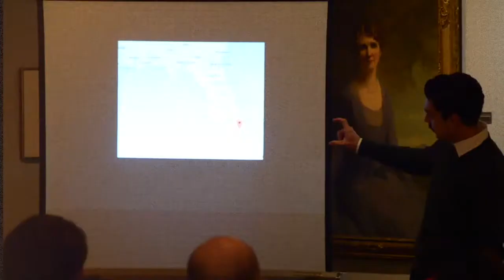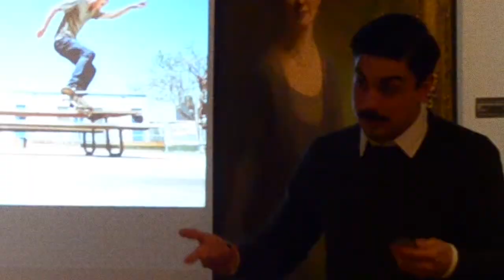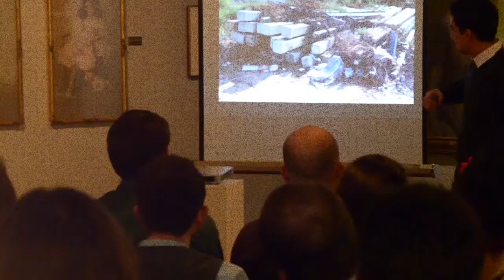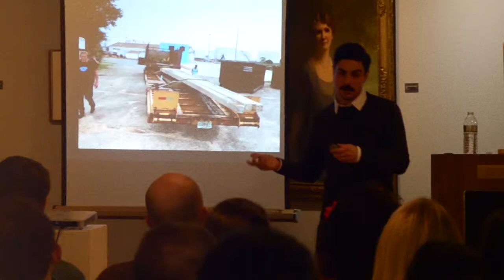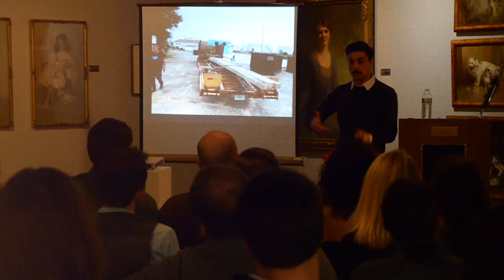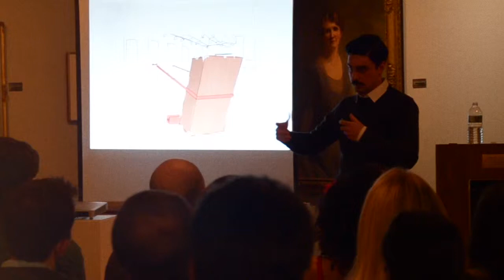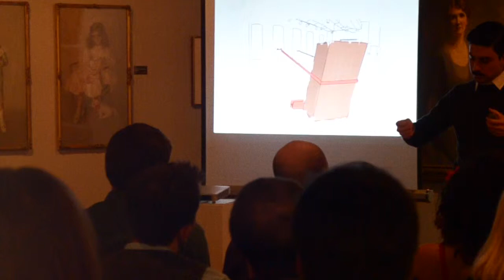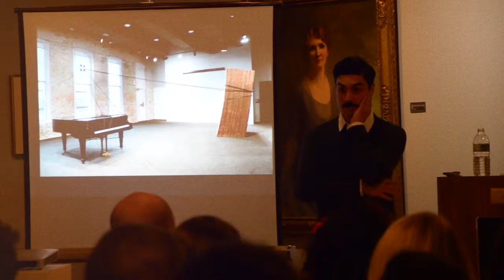Filipe De Sousa - Dietrich - Lecture at the Pensacola Museum of Art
Filipe De Sousa talks about his work, inspiration and art at the Pensacola Museum of Art.

Music (CC):
Courtly Knees Up - Ergo Phizmiz